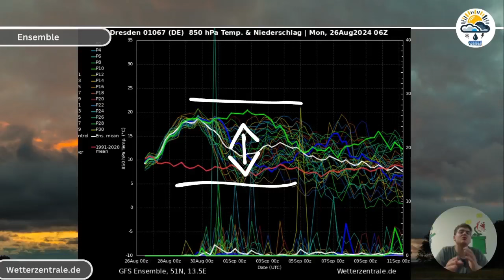Kurz-Update: Wie lange bleibt die Hitze?Kippen die Modelle? Heißes GFS vs Kaltes ECMWF Modell!